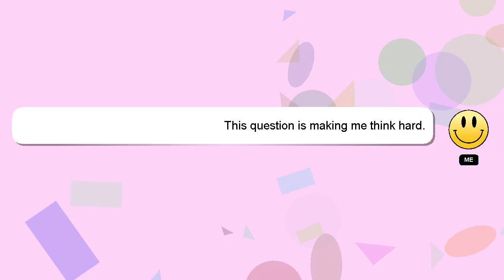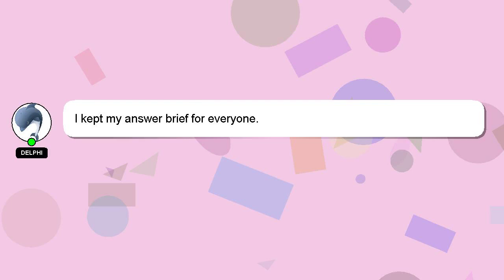How to convert rpm to ms?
Let me give you a quick introduction about myself, Hi there, I go by the name of Delphi. I am at your disposal to help you with any questions you have. - How to convert rpm to ms?

Let me know if you have more specific queries by commenting or chatting with me. Your answer will be appreciated and acknowledged with a 'heart' from me.

*2 What we are experimenting :*